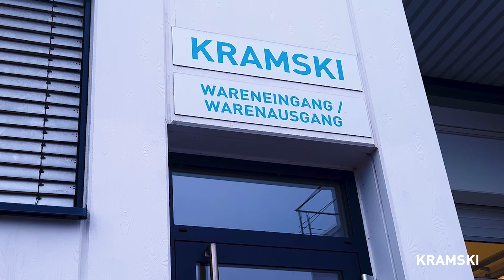FACHKRAFT FÜR LAGERLOGISTIK (m/w/d) | Ausbildung bei KRAMSKI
Du hast deine Schulausbildung bald abgeschlossen und was jetzt? Starte mit KRAMSKI in dein Berufsleben, denn hier ist Zukunft!

Seit über 40 Jahren setzen wir auf die eigene Ausbildung qualifizierter und motivierter Fachkräfte. Bei uns erwarten dich anspruchsvolle Aufgaben, großartige Kollegen und spannende berufliche Perspektiven. In einem Unternehmen, das langfristig mit dir zusammenarbeiten möchte und dir dafür ein familiäres, multikulturelles und dynamisches Umfeld bietet.

Wir bilden eine Vielzahl verschiedener Berufsrichtungen aus, so auch die Logistiker/-innen von morgen. Was sich hinter der Ausbildung verbirgt, erzählt dir unser Logistik Team in diesem Video :-)

Du findest die Ausbildung zur Fachkraft für Lagerlogistik interessant oder möchtest gerne mehr über unsere Ausbildungsmöglichkeiten erfahren, dann schau auf unserer oder schreibe uns eine Mail. Wir freuen uns auf dich!